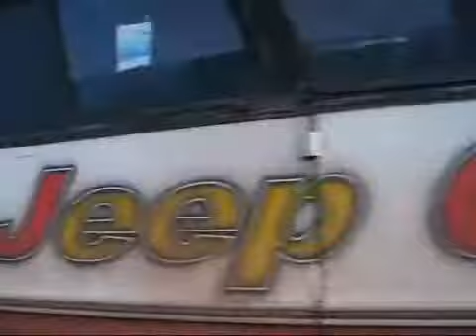Av. Tapajós - Orla (Itaituba PA)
Clipe da Av. Tapajós de Itaituba Pará com todo percurso na Orla 2009...